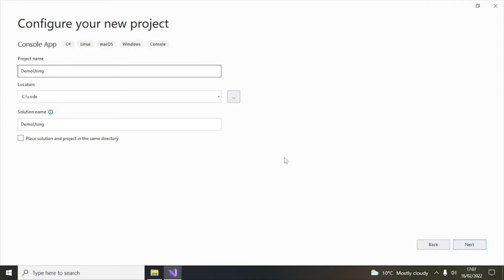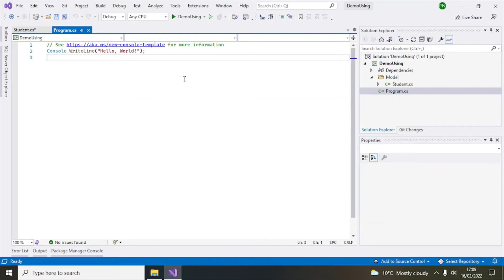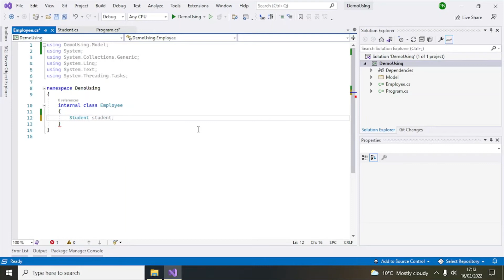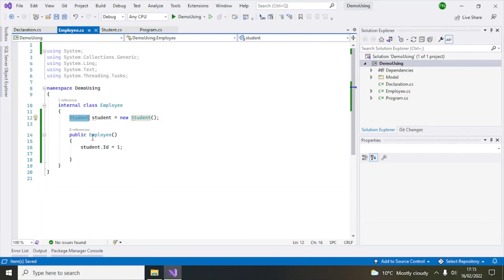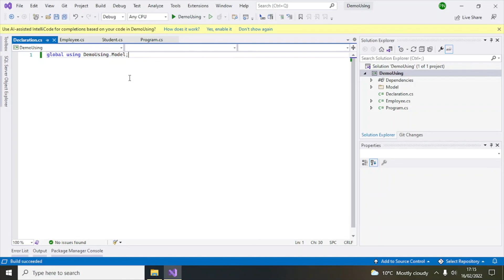Practical Example of Global Using In C# 10 Code And Visual Studio 2022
In this practical example of global using in C# 10 code and visual studio 2022 I will show you the benefits of global using directive. This is a new feature of C# (sharp) 10 programming language and makes it very convenient for programmers to avoid code repetition. As a best practice you should keep all the global using directives in a specific file like program.cs or some other file that you have created.

So let me know your thoughts by putting your comments below.